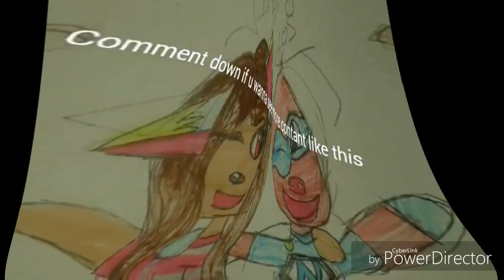Edits i did cuz I was bored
I was super bored